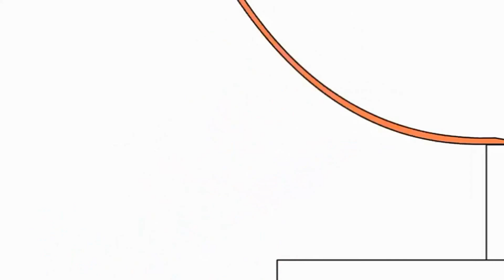Bruno The Great 20:00(2)